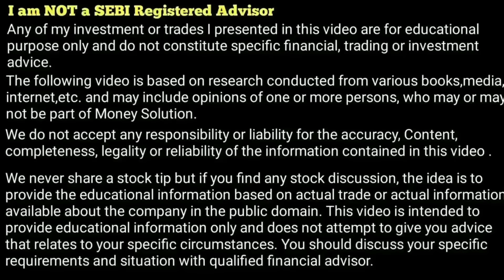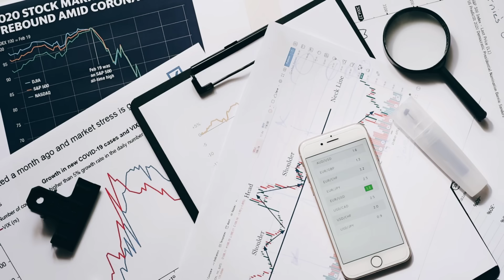How to Choose Best Forex Broker. PART 2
Begin your trading journey with VT Markets where you will get everything you want for successful trading.💫 A trusted platform which is used by more than 200,000 traders worldwide . Our platform provides you complete team support 24/7 .
Increase your financial health with VT Markets💥

Vt App  |  global award-winning trading broker  |
 Vt Trading App  |
1000+ tradable assets  |
Trading can be easy |

The following video is based on research conducted from various books, media, internet, etc. and may include opinions of one or more persons, who may or may not be part of Money Solution.